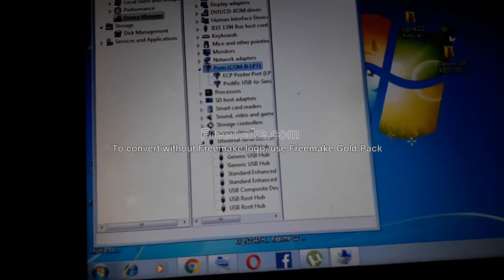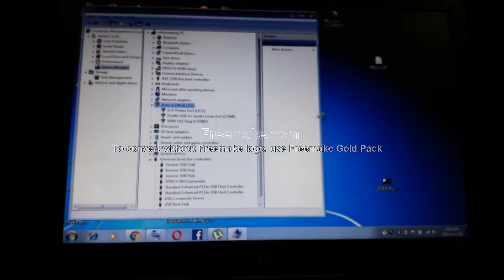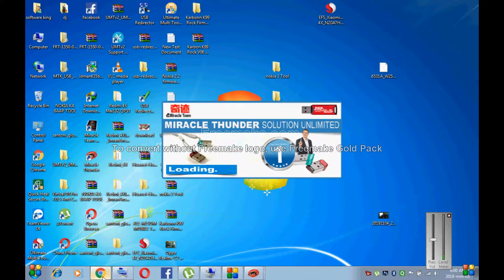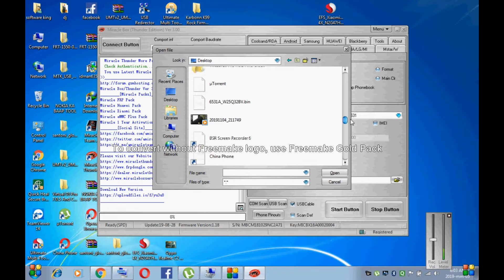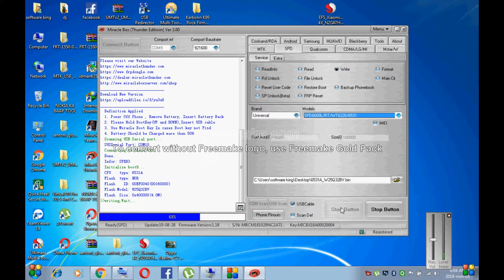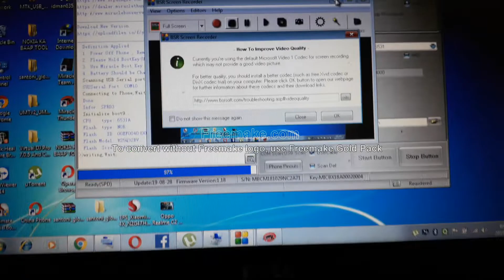Karbonn K99 Rock Dead Boot Repair 100% Working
For File Come Whatsapp,,File Not Free:---

Redmi note 5 pro mi account and frp unlock done without box | miui 10:---

All tested file/drive/crack/windows software Link:--

Redmi 6A Flashing/Frp lock Remove/Mi account Remove:---

Redmi Note 6 pro Frp Lock/Mi account Remove 100% Working:---

ReiBoot to Fix All iOS Stuck Issues of Your iPhone/iPad/iPod 100% working:--

Torrentz not working 2018 How to open torrentz2.eu 100% Working:---

Secret Tool Pro Crack// Samsung,Oppo,Vivo Frp Remove Tool 100% working:--

Samsung j5 prime (G570F) V7.0 FRP UNLOCK without Combination file in miracle:---

Asus Z00UD (Zenfone Selfie) Google Account Bypass without Pc:--

MI-4A (2016116) Frp Lock/Mi Account Remove By UMT Dongel(part-2):--

Miracle Thunder edition 2.82 Crack | 100% work tested | miracle 2.82 crack:--

Xiaomi Mi A1 Hard Reset II Pattern unlock II Factory Data Reset:--

Samsung J200G Jio No Service/Emergency Call Solution By Som Mobile Tech 100% working:--

Gionee X1,X1s Google Account Bypass 100% working without PC:---

Samsung B310E Flashing Without Box 100% Tested:---

Nokia 130 RM-1035 Flash /No Need Any Flash Box/Contact Service Solution:---

Jio F50y Pin Unlock/Hard Reset/With Tested Flash file:---

How to flash samsung J7 max(Samsung G615f) 100% Original File,No Error/Fail:--

how to flash samsung e2252 without box 100% tested:---

Google Account Remove Samsung J7 max(G615f) /J2/J3/J4/J7core/J7nex 100% Tested:--

How to Flash&Boot Repair Micromax Q4202 By UMT 100% Tested:---

How to flash Samsung J210f 100% Tested::---

lyf ls-5009 Google account bypass 100% tested follow step by step:--

Nokia N8 Flashing 100% tested RM-596 Follow step by Step:--

HTC D626,D626h,D626s Google Account Bypaaa (Frp) follow step by step:--

Samsung J210f Google Account Bypass (Frp Remove) 100% Tested:--

How to Flash Oppo F1s (A1601)/pattern remove/Frp lock Remove 100% tested:--

BlackBerry 8520 AAp Error 523 & Flashing 100% Tested Step by Step:---

Samsung J210f unable to charge problem 100% solution:--

micromax q402 Bharat 2 google account remove&Flashing 100% tested:---

How to flash Sony Xperia C2104 100% tested Follow step by step:--

How To Flash&Dead Boot Repair Lenovo A7000-a 1000% done by Som Mobile Tech:--

Huawei CAM-L21 google account Bypass 100% working All Version:---

Infinity Best Crack Flash All Nokia 100% working with Download Link:---

Nokia 2,3,5,6 Google Account Remove By Miracle Crack 2.58 100% tested:--

How to Flash Mi Note 4 /pattern remove 100% tested with Edl Mode:--

How to flash microsoft 535 without box 100% working:---